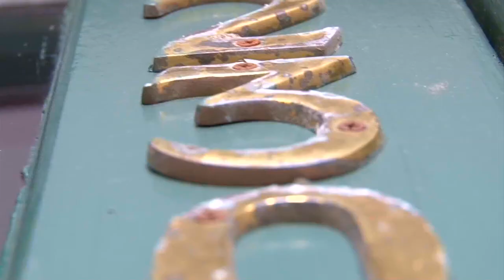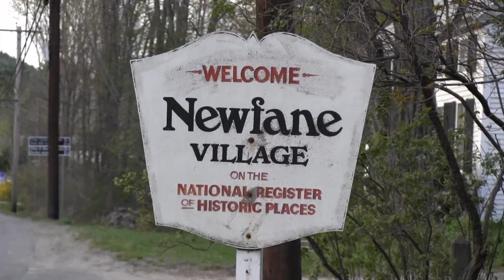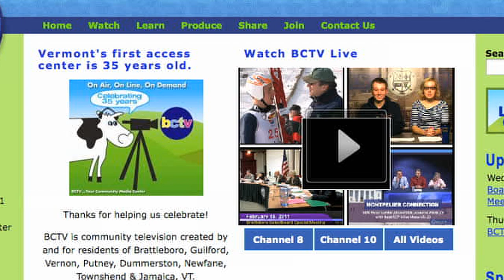BCTV Channel 10 Report: 8/21/13 - DEW Fire/PD Bid, Newfane's Grout Pond, Jamaica's rough recycler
Get all the latest on BCTV's wealth on municipal coverage with an edition that includes plenty of footage from Brattleboro's 8/20/13 Selectboard Meeting, Jamaica's talks of banning a belligerent resident from recycling, and much more.

And don't forget, you're just a click away from the meetings full link, using the Watch Now button in the lower right corner of each meeting profile segment.